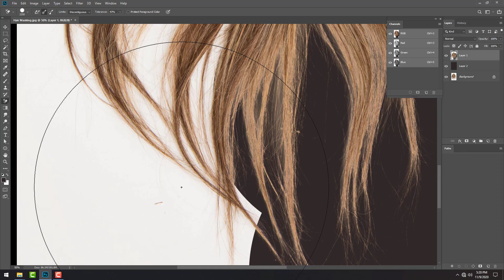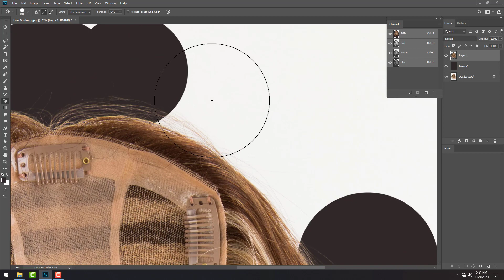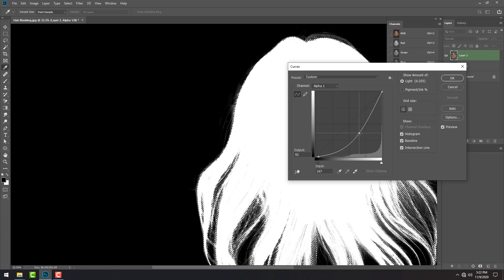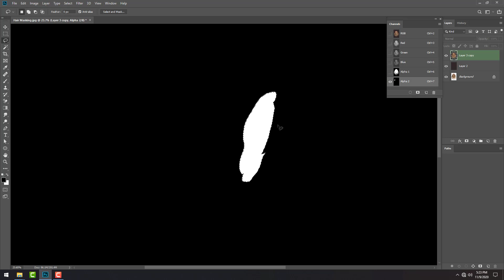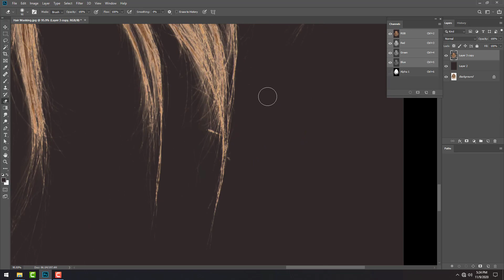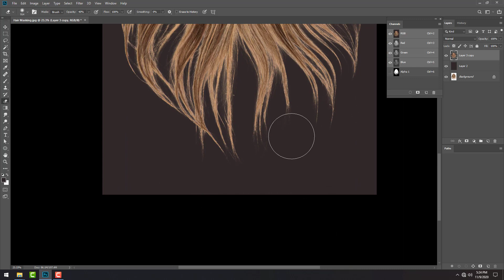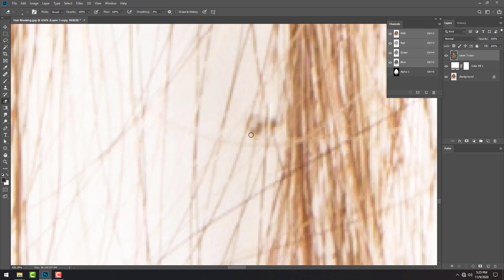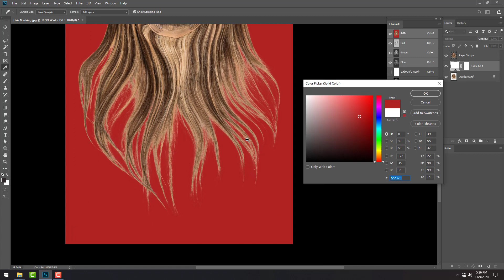Photoshop Hair Masking Workflow | Created By CLIPPING PANDA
This is one of the popular techniques in the photo editing world. Image masking is complex because of the subject hair and furry things. By using this technique, our image masking experts can make the picture attractive.

This image masking workflow shows how uniquely our designers do image masking in photoshop.